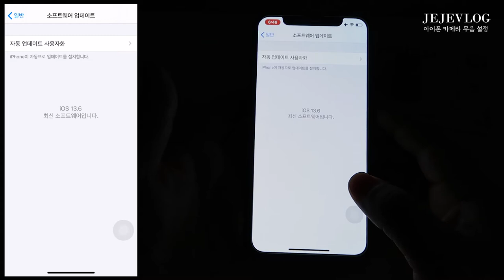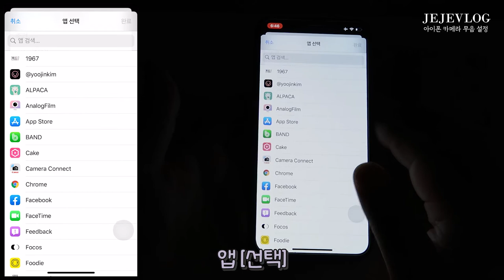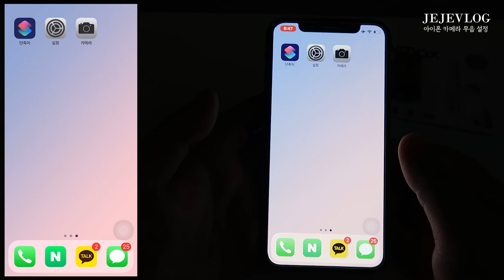제제VLOG_ 아이폰 카메라 무음설정 1분만에 따라해보기 / iOS13.6 단축어설정